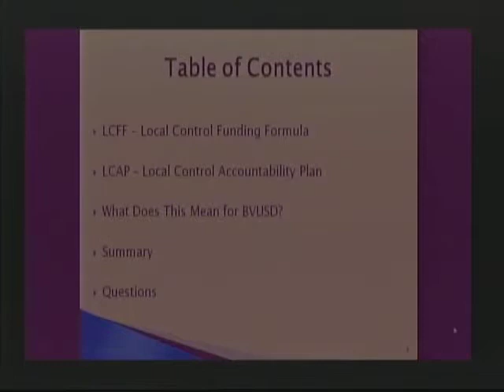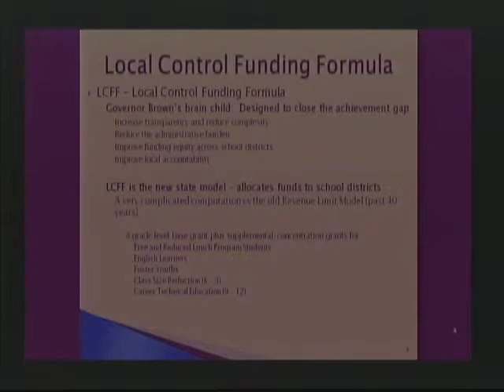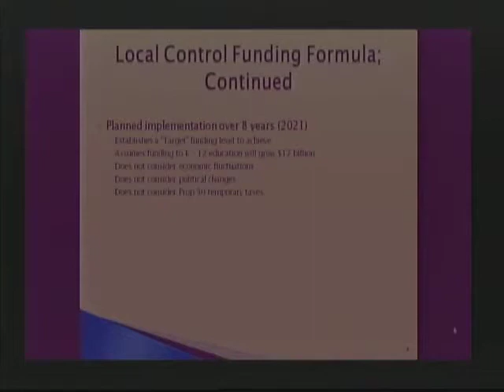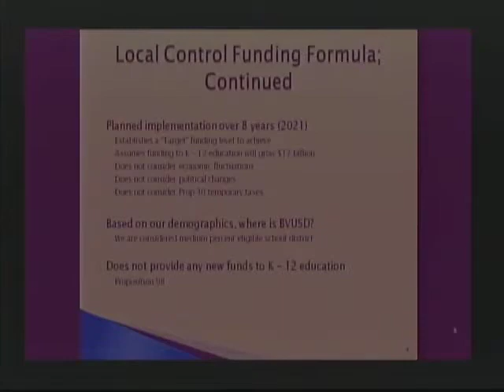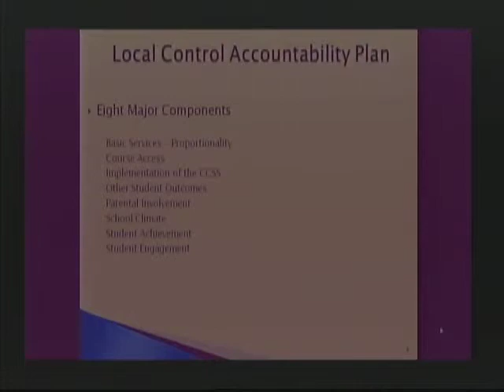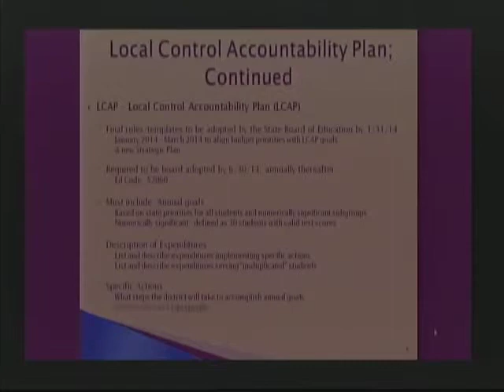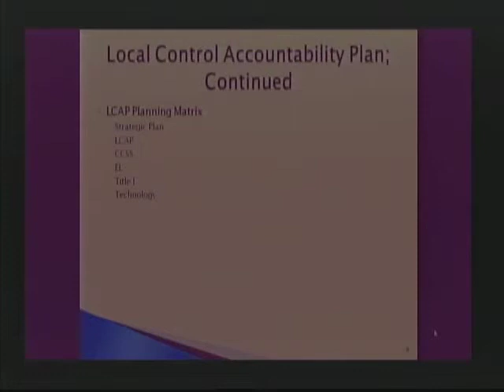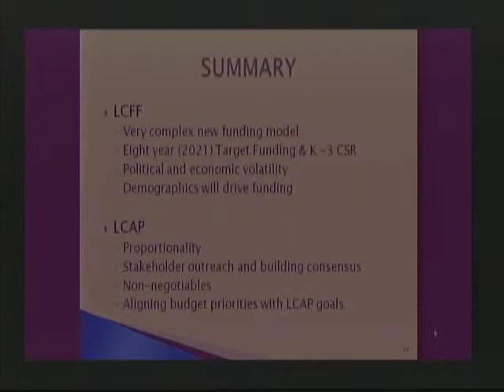City of Big Bear Lake - City Council 12/9/13 - Kurt Madden & Walter Con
Bear Valley Unified School District Superintendent, Kurt Madden, and Assistant Superintendent, Walter Con address the City of Big Bear Lake City Council on December 9th, 2013.